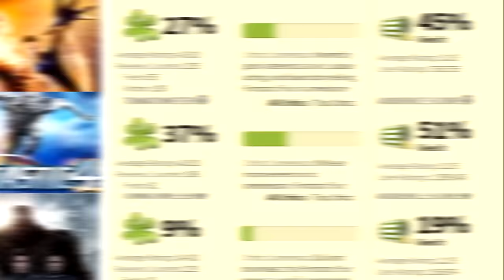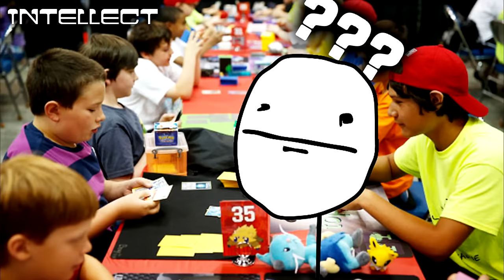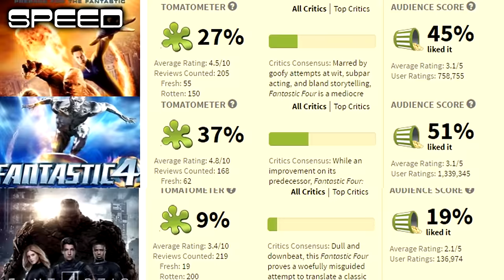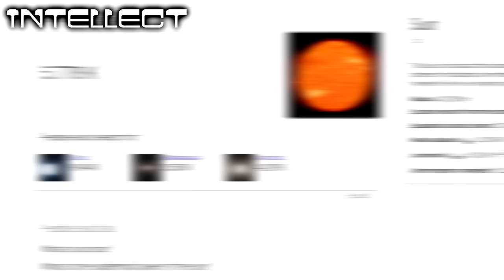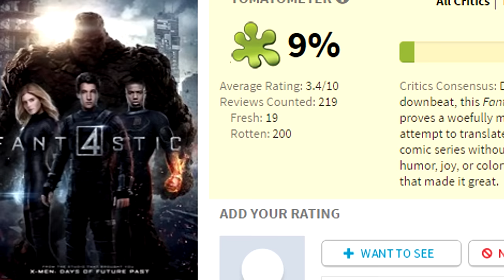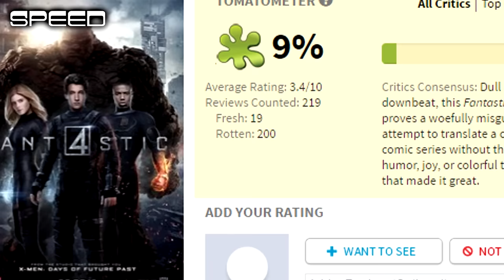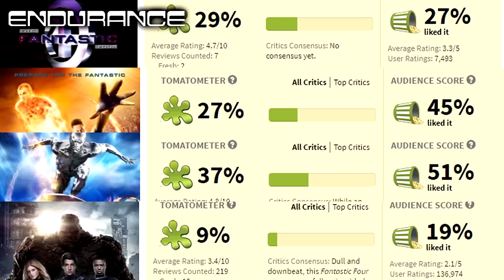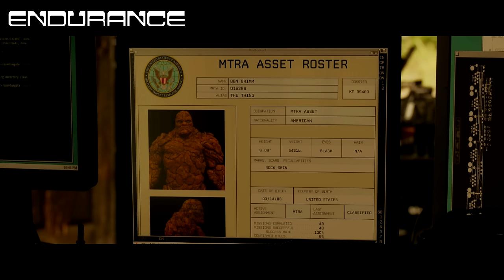Fantastic Four vs Fantastic Four! WHO WOULD WIN IN A FIGHT?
Who would win in a fight between The Cheesy, Silly Fantastic Four and The Lifeless, Dull Fant4stic? FIND OUT NOW!

The Fantastic Four has had a pretty bumpy road when it comes to their live-action adaptations. There are even rumors that yet another reboot is in the works. Here we go again... again.

As stated in the video, this video is made to determine who would win in a fight, not to argue who is the better incarnation or actor.

What Does Death Feel Like?